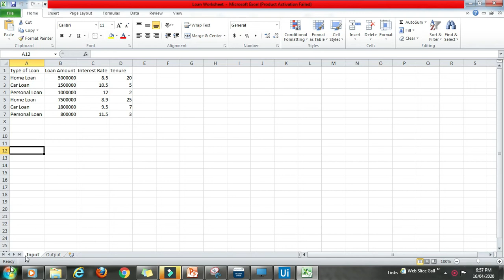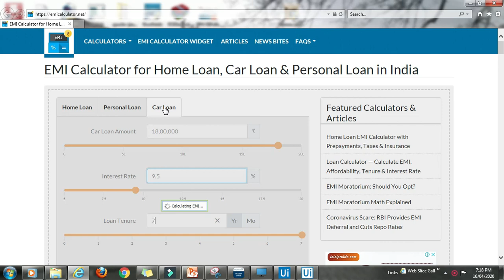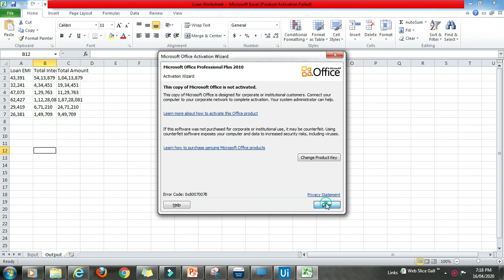04 Demonstration of Running Pre Developed Solution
The cost of the transaction is very high compared to the industry standard.

Prone to human errors.

Calls Center needs to run 24/7. The organization wants to bring it down.

Hiring and training cost is really high.

Signup for Free Counselling, How to Upskill in RPA & AI -